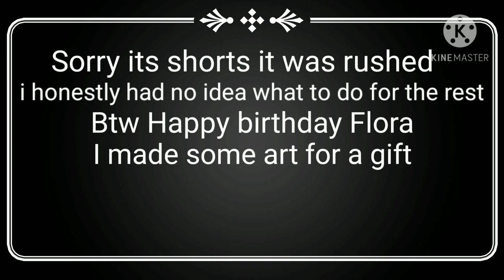🦃Thanksgiving special🦃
Happy Thanksgiving and Happy birthday to Flora in real life